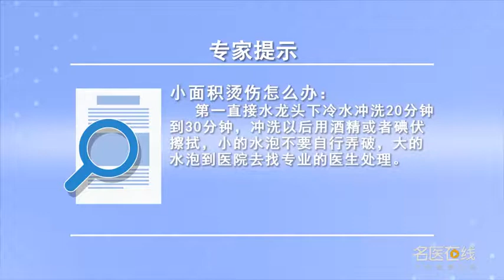小面积烫伤怎么办 冯卢 四川省人民医院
平时家里面炒菜，油溅的身上或者开水浮起来，烫个小泡或者散在的几个小泡，第一要做的事情就是直接去水龙头下面冷水冲洗，冷水冲洗20分钟到30分钟不间断的冲洗先不要管其它的东西，就先冲洗半个小时以后再说，半个小时以后可能烫伤的地方可能慢慢就没什么感觉了，或者是本来就一个小泡这个范围也不扩大了，疼痛感也比较轻了，甚至可能就不一定需要到医院去了，冲洗以后就用点酒精或者碘伏擦拭一下小的水泡一般就不要自行把它弄破，如果有大的水泡还是建议到医院去找专业的医生处理一下小水泡时间长了，可能会自行吸收的。

How to deal with small area scald
Usually, stir fry at home, Oil splashing or boiling water floating, A little hot bubble or a few scattered bubbles, The first thing to do is to go directly under the tap and wash it with cold water, Wash in cold water for 20 minutes to 30 minutes without interruption. Do not worry about anything else, Just wash it for half an hour, Half an hour later, the place that may be scalded may be slowly gone, Or the scope of a bubble will not be expanded, The pain is lighter, It may not even be necessary to go to the hospital, After washing, wipe the small blister with a little alcohol or iodophor, and generally do not break it, If there are large blisters, it is recommended to go to the hospital to find a professional doctor to deal with the small blisters for a long time, It may be absorbed by itself.